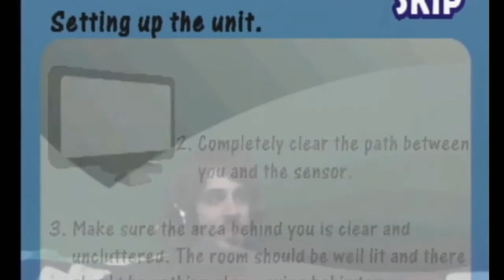Mulder discusses the video game conspiracy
More wav2lip nonsense
Wav2lip:
Audio from X-Fools
Vinesauce clips from this stream: